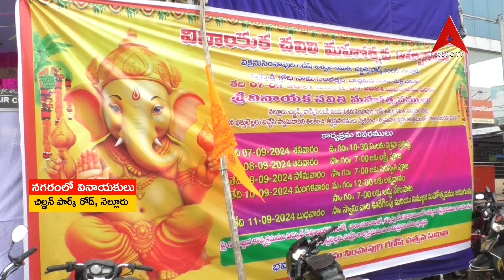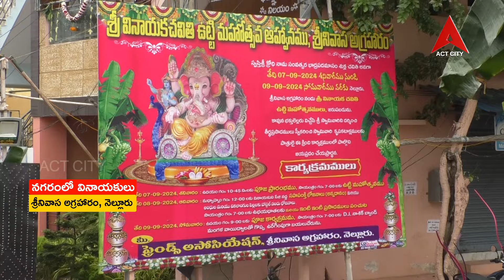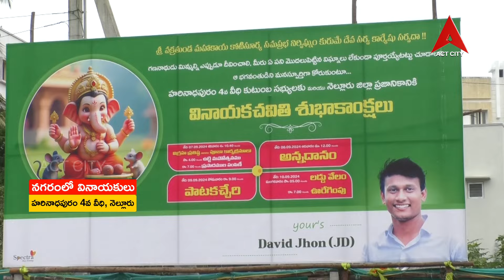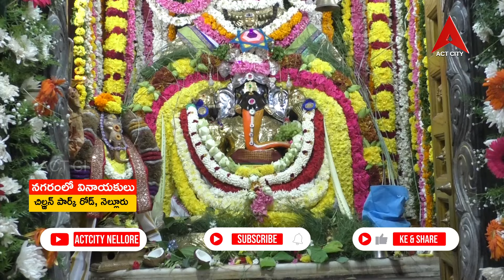నెల్లూరు నగరంలో వివిధ రూపాలలో కొలువుతీరిన వినాయకులు